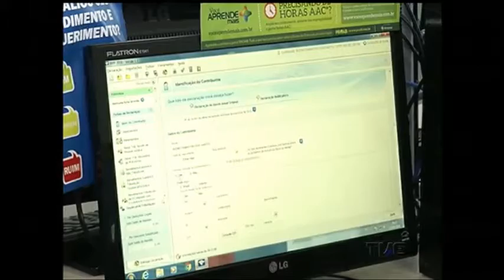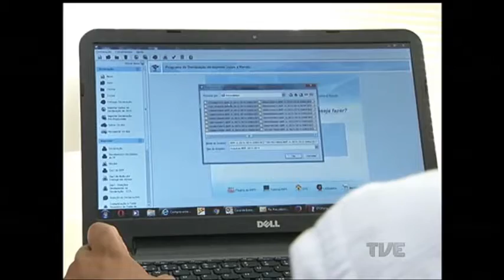Fique atento ao prazo de declaração do imposto de renda para evitar dor de cabeça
O prazo de entrega da declaração do imposto de renda termina em pouco mais de duas semanas, em 29 de abril. Até o fim da tarde desta segunda-feira, cerca de 681 mil declarações foram entregues no estado. Mas com a proximidade do feriadão de tiradentes, é bom ficar atento e não deixar para acertar as contas na última hora.